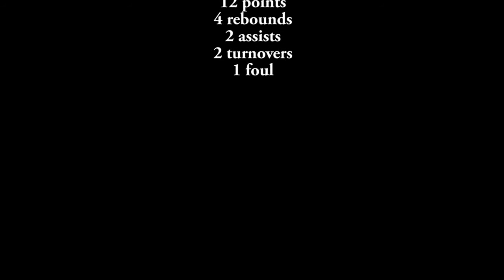Bryant Varsity Basketball vs. Archie, 11/27/12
Rich Hill wins first round of WEMO Tournament beating the host team 48-23.